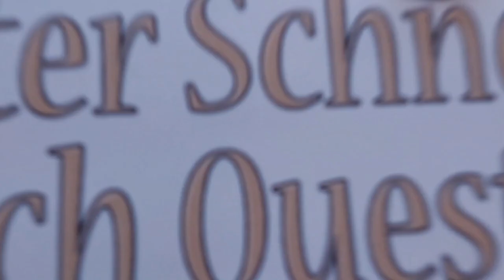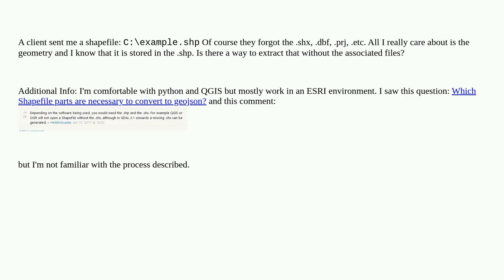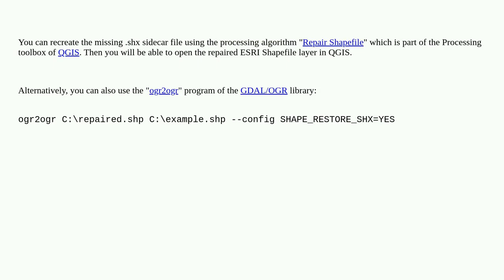Gis: Extract geometry information from a .shp file without the associated files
Extract geometry information from a .shp file without the associated files

A special thanks goes out to the community

  shapefile